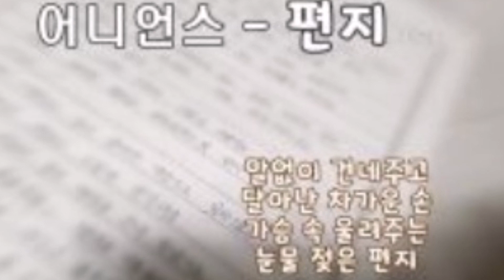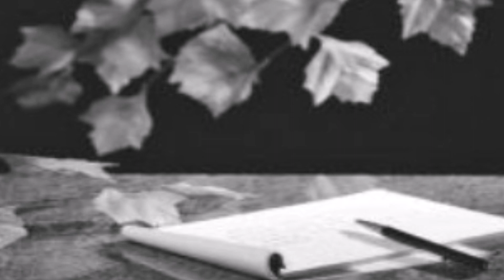[회원연주]편지/크로매틱하모니카/연주 김옥례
편지(G)ㅡ어니언스